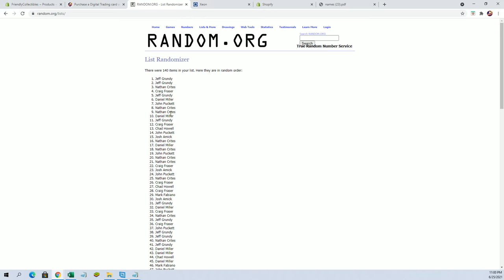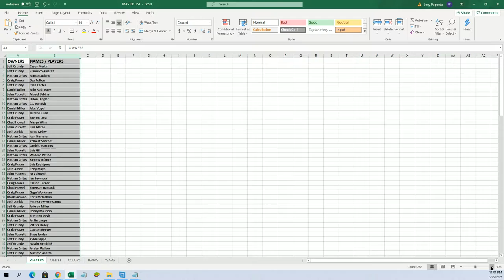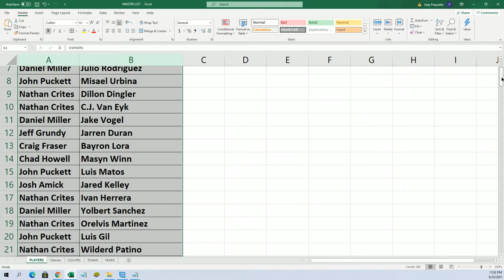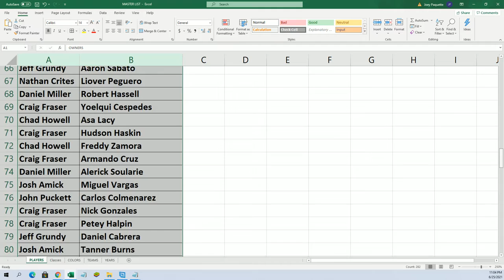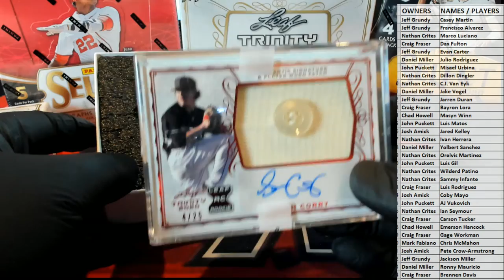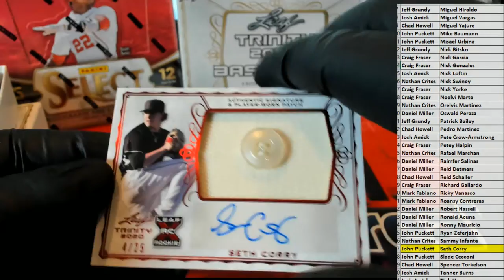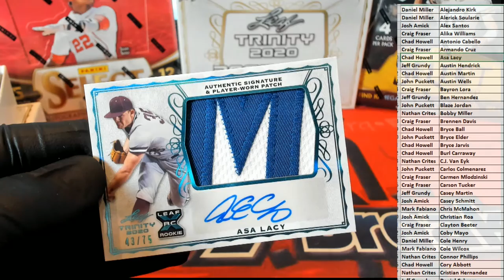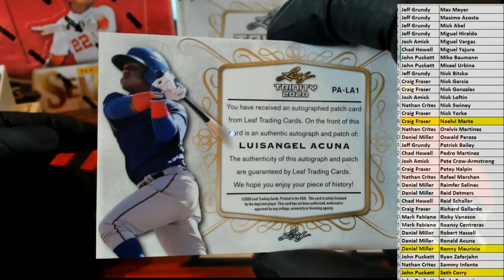2020 Leaf Trinity Baseball Hobby ID 20LEAFTRBASE104